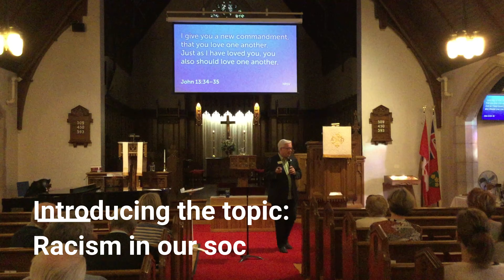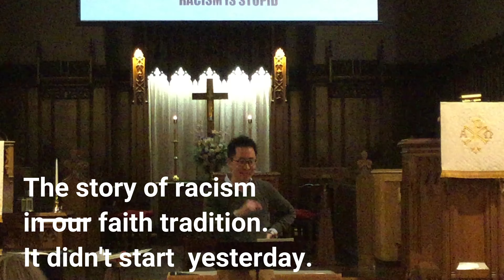Sept 29 2019 Racism in our Society. Ren Ito speaking on this important and pertinent topic.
Story of racism.  Where did it come from and where is it today.   Ren Ito talking on the privieage in our society and how it has affected various groups.